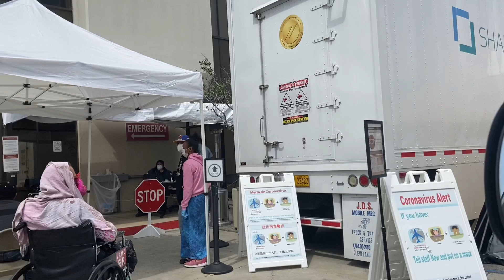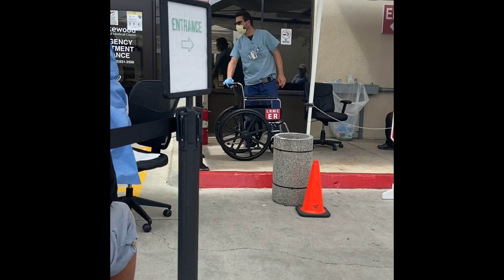COVID 19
BeLive & DaLove go to the hospital during the COVID 19 experience!